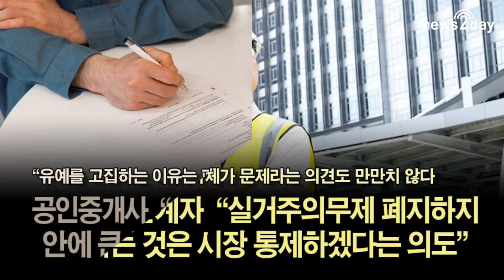야당 내놓은 '실거주의무 3년 유예안' 시장에 미칠 영향 알아보니